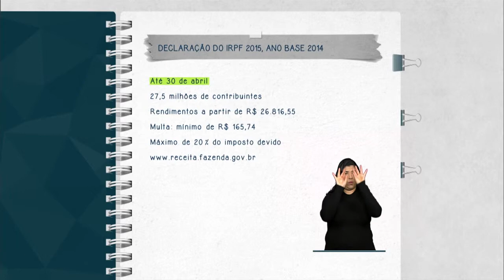Entrega do Imposto de Renda 2015 vai até 30 de abril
FIQUE ATENTO – 09.03.15: Começou em 2 de março o período de entrega da Declaração do Imposto de Renda - Pessoa Física 2015. Os contribuintes têm até 30 de abril para enviar sua declaração à Receita Federal. Cerca de 27,5 milhões de contribuintes com rendimentos a partir de 26.816,55 devem prestar contas ao Fisco neste ano.